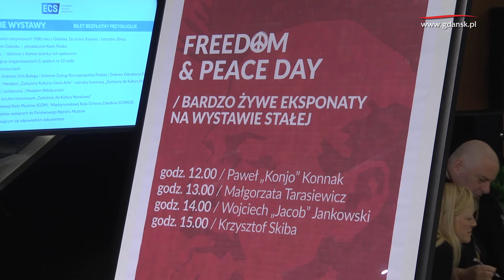„Tysiące winyli” w ECS. Analogi wciąż są na topie!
Ciepłe analogowe brzmienia, którym - zdaniem audiofilów - nawet najdoskonalszy zapis cyfrowy, nie jest w stanie dorównać. Specyficzny klimat, niełatwy do opisania słowami, ale wyczuwalny. W winylach jest jakiś ukryty czar. Jaki? O tym mogli się przekonać ci, którzy 19 marca odwiedzili Europejskie Centrum Solidarności. W ramach wydarzenia "Freedom & Peace Day", ECS zorganizowało giełdę płyt analogowych. "Tysiace winyli" to pomysł mieszkańca Lublina - Pawła Janiszewskiego. Giełda odbywa się w Polsce cyklicznie.